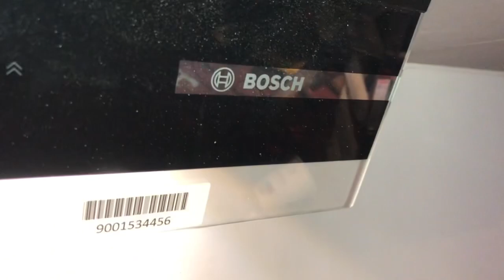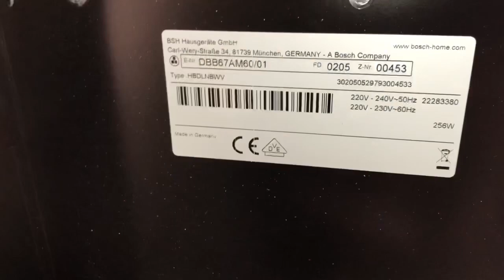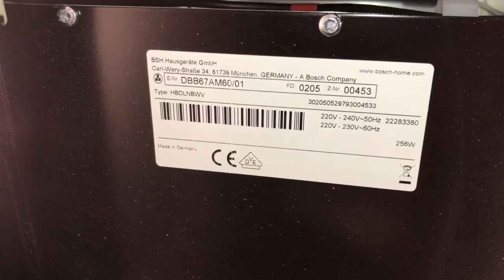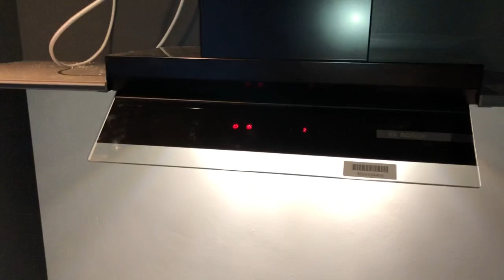BOSCH DBB67AM60/01 Extractor hood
energy control
AC input voltage
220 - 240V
AC input frequency
50Hz
connected load
256W
Energy Efficiency Scale
A+++ to D
Energy efficiency class
B.
Annual energy consumption
61.9 kWh
Weight and measurements
Width
597mm
Depth
298mm
Installation compartment height
34cm
Weight
13.4kg
Height (max)
34cm
Installation compartment depth
30cm
Installation compartment width
56cm
Design
Cable length
1.3m
product color
Black
engine included
Yes
Guy
recessed
built-in display
Nope
Exhaust connection diameter
15cm
Control type
Play
check valve
Yes
Lighting
bulb wattage
2W
illuminance
476 lx
bulb type
leds
light position
Behind
number of bulbs
2 bulb(s)
Performance
speed intensive
Yes
Noise level (intensive speed)
73dB
Noise level
63dB
Fluid Dynamic Efficiency Classification
B.
Minimum distance from gas hob
65cm
Light Efficiency Rating
A
Maximum extraction capacity
460m³/h
Extraction Type
Canalized/Recirculation
Minimum distance from electrical plates
43cm
Grease Filter Efficiency Rating
B.
Maximum recirculating power
450m³/h
number of speeds
3
Filtration
Dishwasher Filter Test
Yes
removable filter
Yes
Grease filter type
Stainless steel
washable filter
Yes
Packaging content
Quick installation guide
Yes
Technical details
Sustainability certificates
CE, VDE